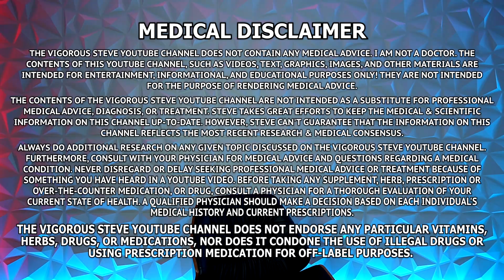Reducing Anxiety From Androgens, Neccessary Magnesium, Life Extension, Interpreting Blood Work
⚕ Vigorous Amazon Store (Bodybuilding Health Stuff):

TIMESTAMPS:
00:13 – How Can Anxiety From Androgens Be Resolved?
01:45 – How Much Magnesium Supplementation Do We Need?
07:06 – How Can You Truly Extend Your Life?
08:12 – Interpreting Blood Work Is Difficult